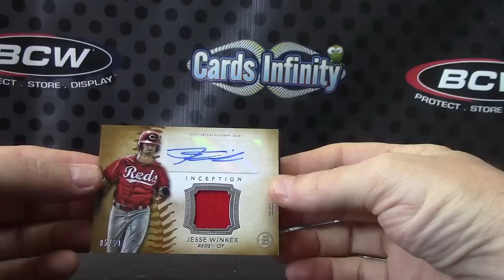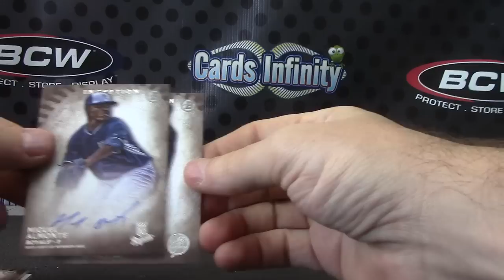Adam's 2015 Bowman Inception Baseball 2 Box Break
Thanks a lot Adam, Chris J.